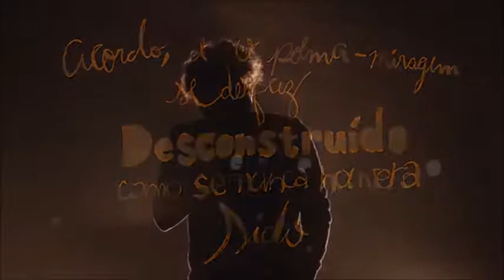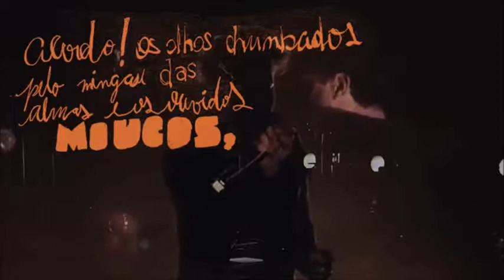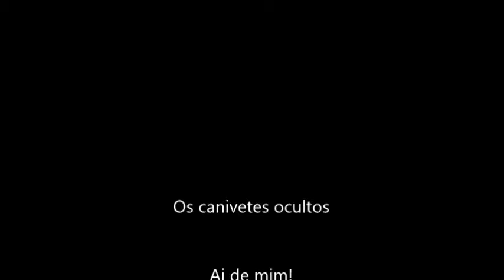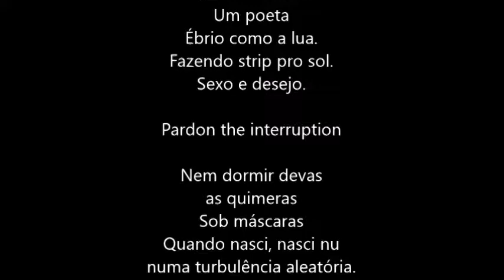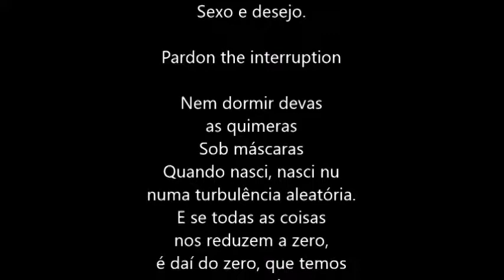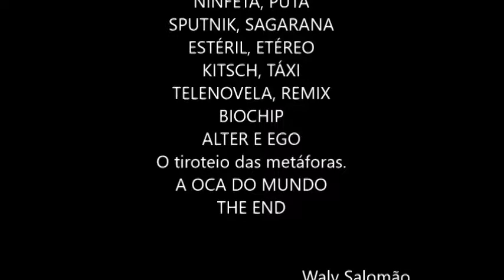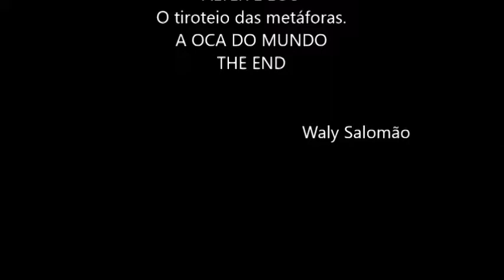314I PSICOGRAFIA DE WALY SALOMÃO - OS CANIVETES OCULTOS - POR HERMÍNIO MENEZES NETO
Mediumship and art: Waly Salomão psychography.